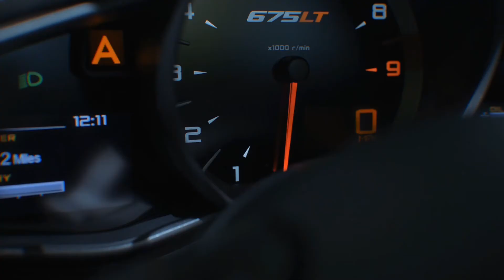Premium Off Site Walk-Around Video